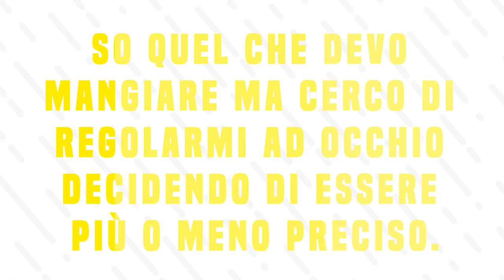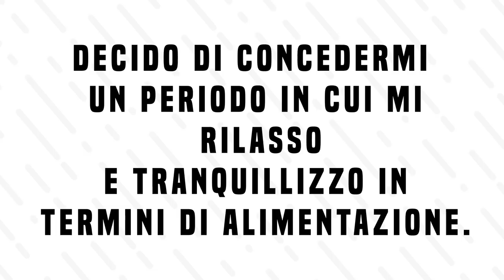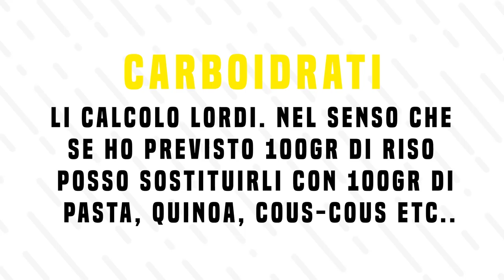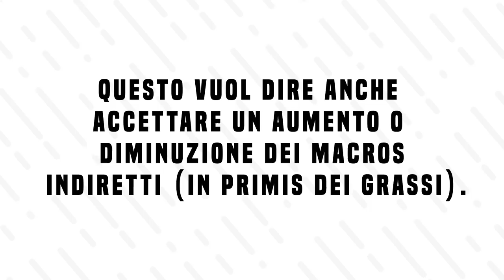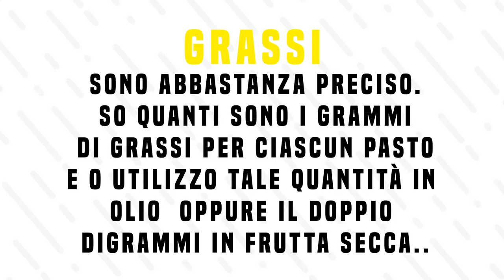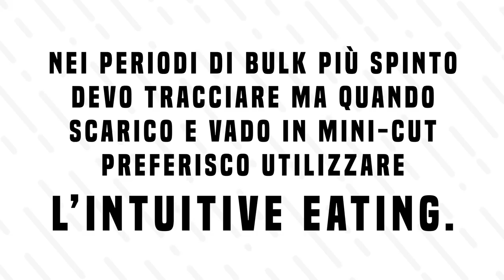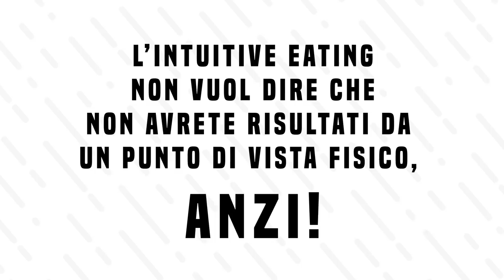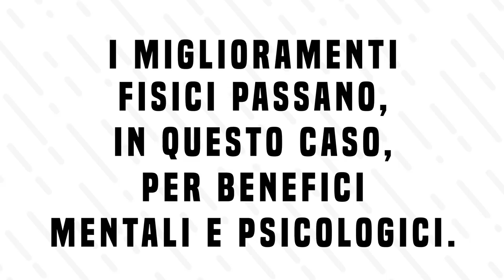Intuitive Eating | Ecco perché lo uso!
Cos'è L'Intuitive Eating? Come andrebbe utilizzato? In questo video vi riporto la mia esperienza e il mio punto di vista!

LINK UTILI

Come contattarci?!

-rhinocoaching.it-